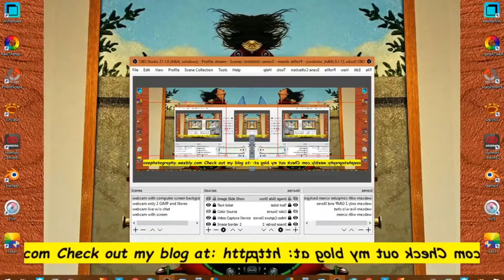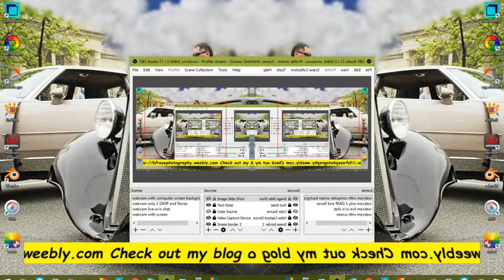ALL 2018 Detroit sports teams are BAD compressed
Here is my FIRST attempt at a PREMIER video. This is an edit with a mirror effect of a previous video. In the video I CLEARLY STATE that ALL 2018 Detroit teams WILL SUCK. This was originally recorded with OBS and edited with Easy Video Maker.